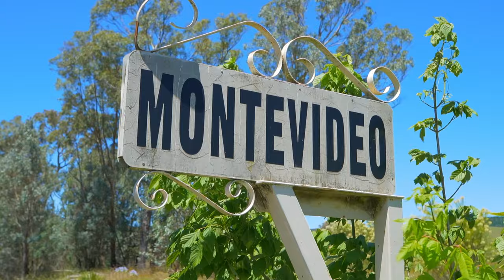SOLD: 3825 Tumbarumba Road, Carabost, Wagga Wagga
Discover the epitome of rural living with breathtaking views over the expansive 29.8 hectares. This charming home promises the idyllic lifestyle you have been dreaming of for your family. For more information and photos visit our

To arrange an inspection please call:
Lazetta Gaffney 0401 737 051